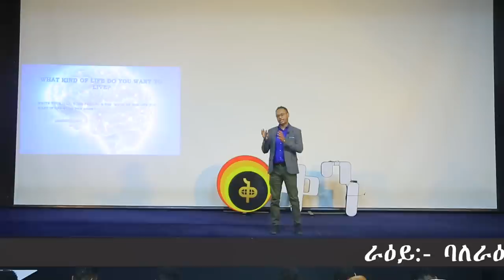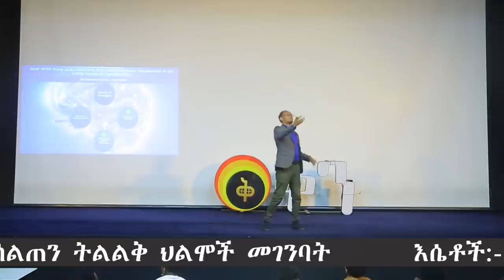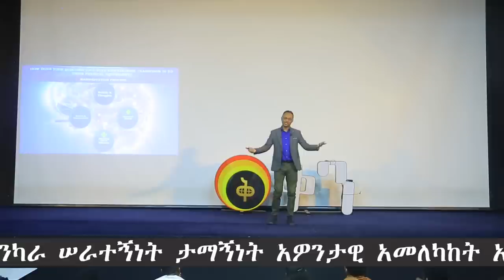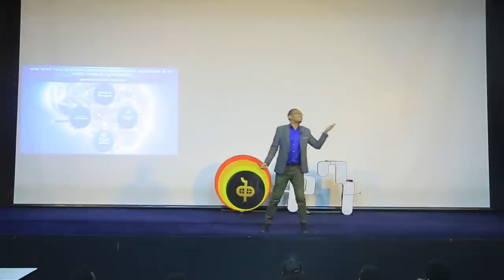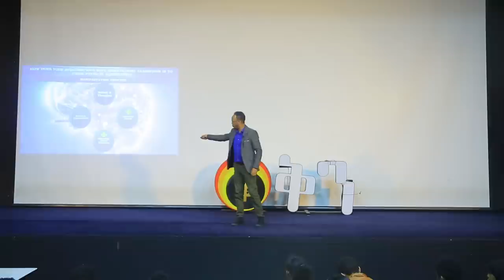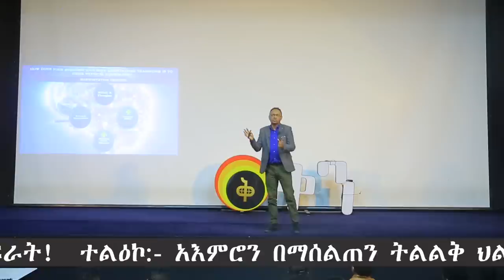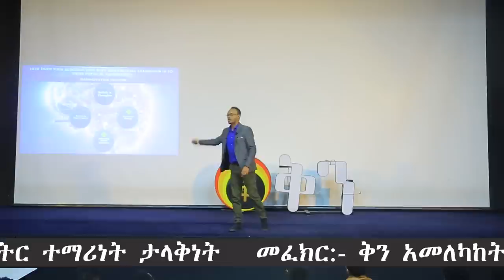Mental Transformation Amazing Training by Netsanet Zenebe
Genuine Stage amazing life transforming personal development training you must watch it!